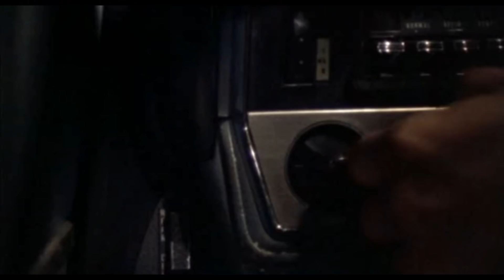Top10 Best Slasher movie In Hindi | All Time Hit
Top 10 best slasher movies in hindi and english  the movie countdown list is created by me according to my favorite movies so do not take is movie list so serious just enjoy the countdown of top 10 best slasher movies all time hit.